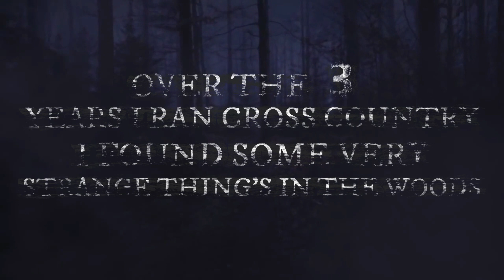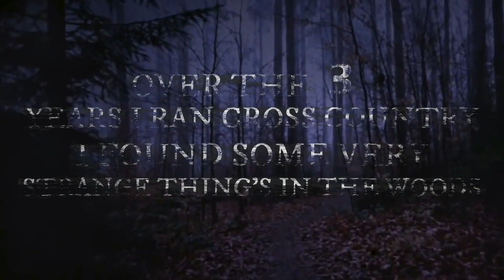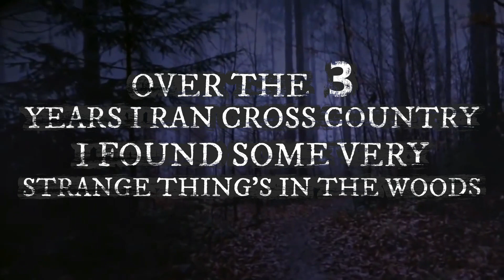Over The Three Years I Ran Cross Country, I Found Some Very Strange Things In The Woods / Horror /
This Incredible Story Is Written By: VeryTheWriter.
Title: Over the three years I ran Cross Country, I found some very strange things in the woods.